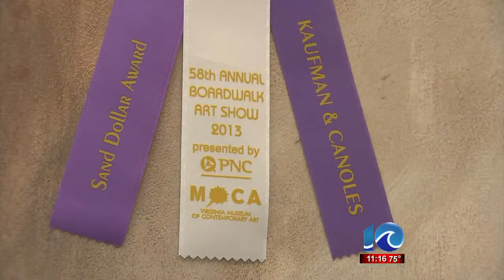Boardwalk art festival graces VB oceanfront